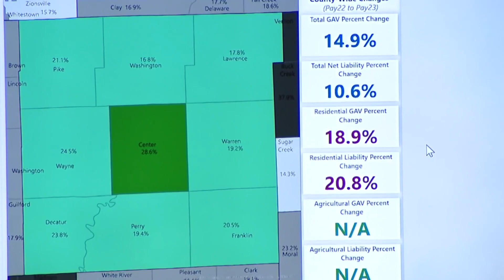Homeowners brace for property tax bill hike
Many people will find out their property taxes went up because their home's assessed value went up.